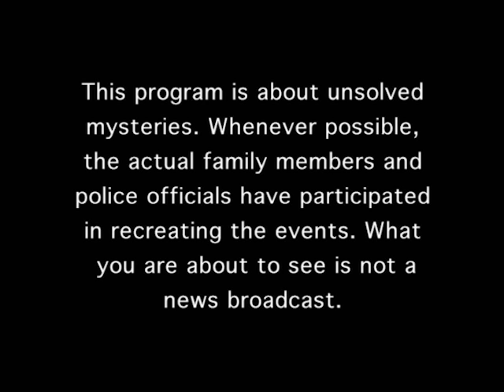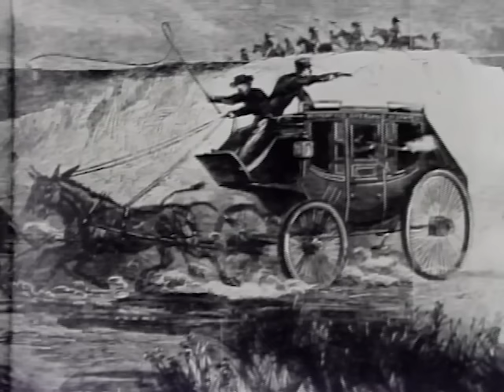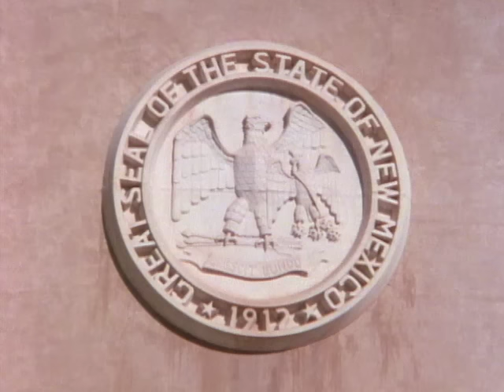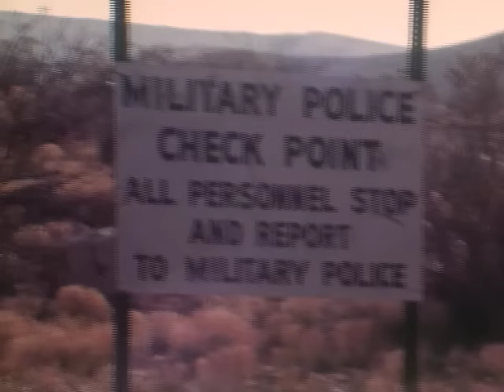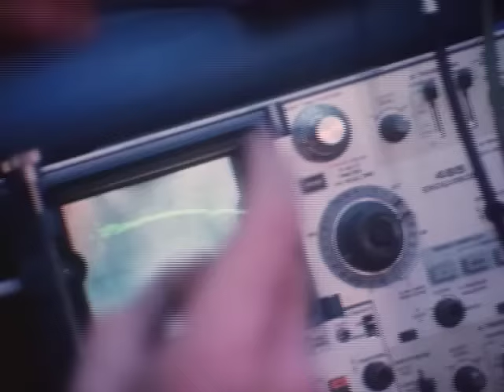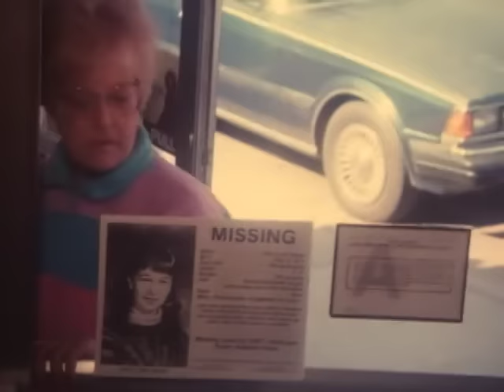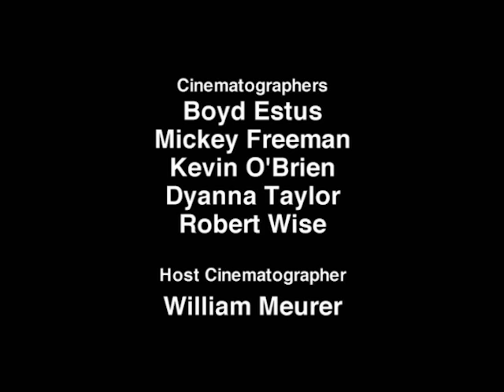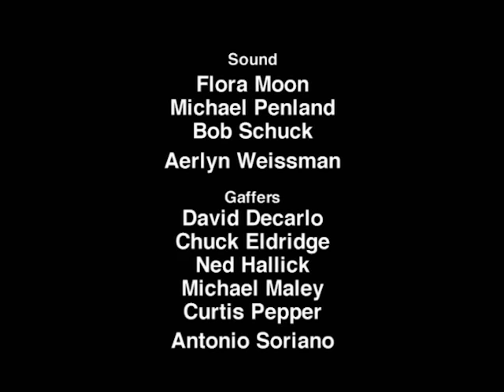Unsolved Mysteries with Robert Stack - Season 1 Episode 24 - Full Episode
This episode includes: Victorio's Gold Pts 1 & 2, Where's Kari? & UD and Hot Jock.